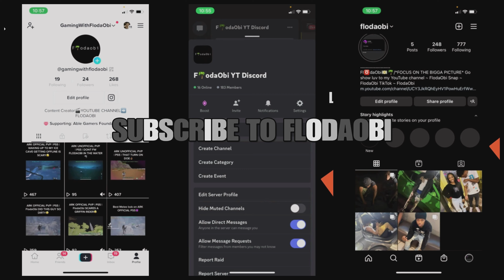the most **EPIC** escape CLICK THE VIDEO NOW !! Texas chainsaw massacre